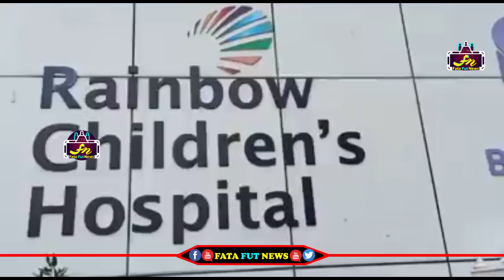ఆపరేషన్ పూర్తి అయి బాబు పూర్తిగా కోలుకున్నాడు మీకు జీవితాంతం రుణపడిఉంటా | Fata Fut News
Watch#